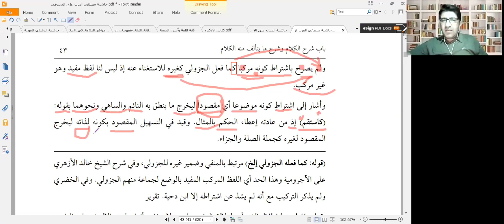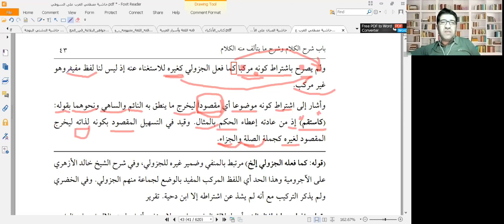Seyfettin Ertürk Hoca Suyuti Dersleri 5.ders (kelam'ın kısımları 1)